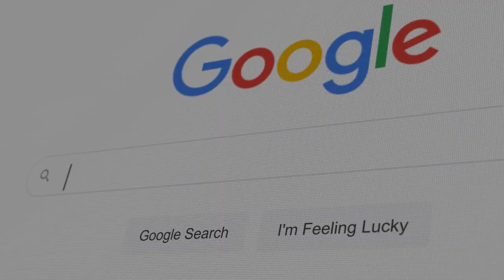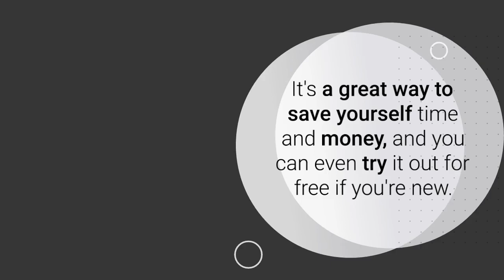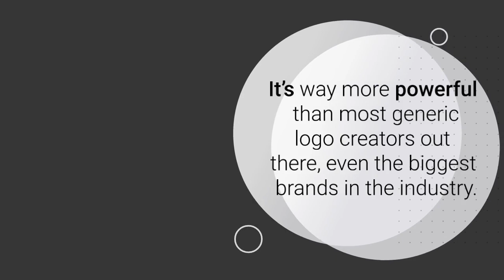5 Websites You Should Know About - 2023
Introduction:
Looking to take your furry friend's online presence to the next level? In this video, we'll share our top 5 websites that every pet owner should know about. Whether you're looking to showcase your pet's talents or connect with other pet lovers, these websites will help you get noticed in the online pet community.

Video Content:
In this informative video, we'll introduce you to five websites that are essential for any pet owner looking to build their pet's online presence. From photo-sharing platforms to pet-specific social networks, we'll show you how each website can help you connect with other pet owners and showcase your pet's unique personality. We'll also share tips on how to optimize your pet's profile and grow your following on each platform.

Key Takeaways:
Introduction to five essential websites for pet owners
How to optimize your pet's profile on each website
Tips for growing your following and building your pet's online presence

Links:
Follow us for more pet-related content and tips on building your pet's online presence!

Additional Tags and Keywords:
Dog, Pet, Influencer, Tips, Social Media, Instagram, TikTok, YouTube, Monetization, Animal, Furry Friends, Profile, Algorithm, Websites, Online Community.